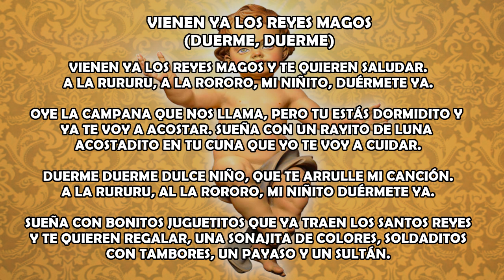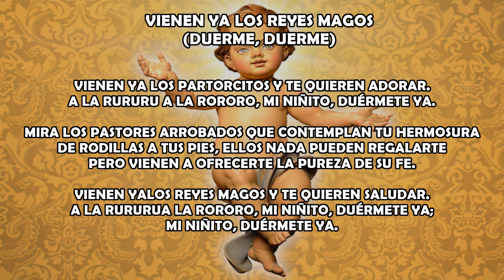Vienen ya los Reyes Magos (Duerme, duerme)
Canción de cuna para el Niño Dios por el día de los Reyes Magos.
Cantado por el coro del Oratorio de San Felipe Neri de San Miguel de Allende.